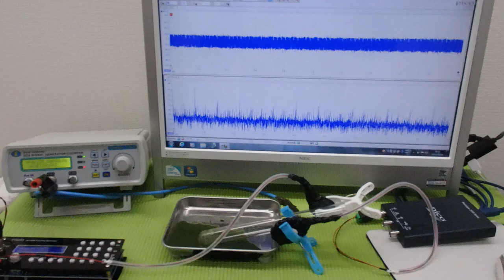超音波「攪拌・分散・乳化・粉砕」技術 ultrasonic-labo